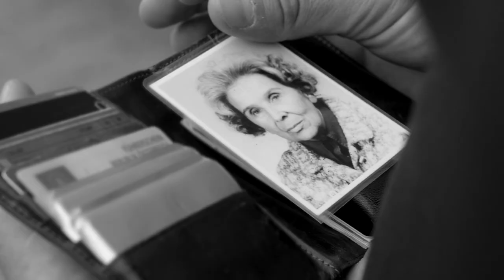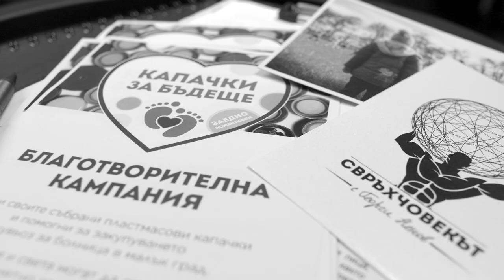SVETLANA & RIFFRAIN - ТУК И СЕГА / TUK I SEGA (official video)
music and lyrics: Ilko Shivachev
arrangement: Julian Janev
lead vocal: Svetlana Trifonova
guitars: Ilian Dimitrov , Ilko Shivachev
recording, mixing and mastering: Julian Janev /JJmastering/

Video Crew :
Director: Mitko Stafidov
Hair: Anita Bankova (Studio Anita Bankova)
Make-up: Katya Krysteva

Special thanks to our incredible team of actors and inspiring participants:
Business manager – Dobromir Ivanov
Grandmother – Jordanka Stefanova
Little girl – Mia Shivacheva
Pregnant woman – Teodora Radilova
Creator of The Superhuman podcast  - Georgi Nenov
Interviewed person – Lazar Radkov (Founder of “Kapachki za bydeshte”)
Dreaming girl – Hristina Neykova

Special thanks to SOFIAMARKET, 37 Nikola Slavkov str., Sofia!

The project was created with the financial support of the "Creative Initiatives" program of the National Fund "Culture"

Тук и сега

Понякога се будя рано сутринта
и искам да можех така да извъртя света,
че всички да живеем по-добре
да имаме всичко без да има тъжно дете.

Понякога казват ето така -
че животът е просто миг от вечността,
че всичко, всеки ден, е пъзел парче по парче,
а всяко начало започва от теб и от мен...

Припев:
Ако можеше да имаш каквото искаш на света,
ако можеше да промениш нечия съдба,
ако Бог слезе долу и застане тук до теб
няма ли да бъдеш по-добър човек?

Ще имаш ли вярата и силата днес да направиш нещо за някого с кеф
да открехнеш вратите на твоето сърце, да зарадваш едно непознато лице?
Ще можеш ли на някой надежда да дадеш - просто стрък любов, мъничко стремеж
ще можеш ли да подадеш ръка на човек, изпаднал случайно в беда,
и да бъдеш, просто тук и сега?

Понякога гори вътре в мен –
надежда за щастие и мир някой ден
Искам да доживея аз мига
в който любовта ще властва над света...